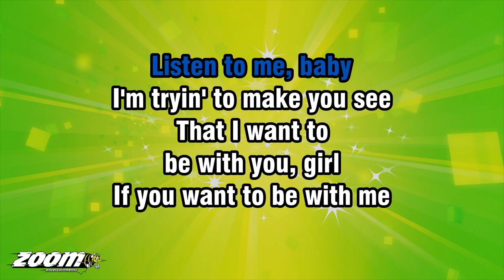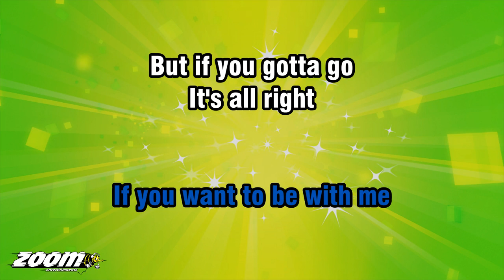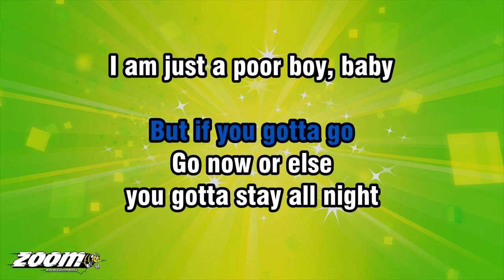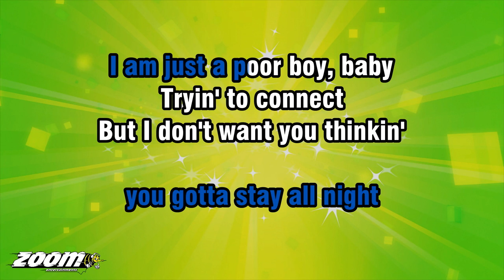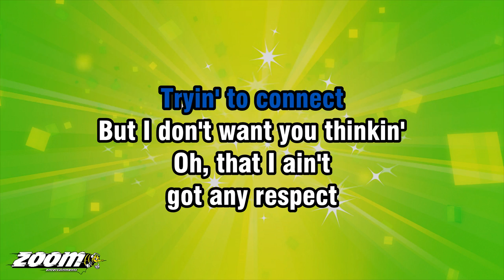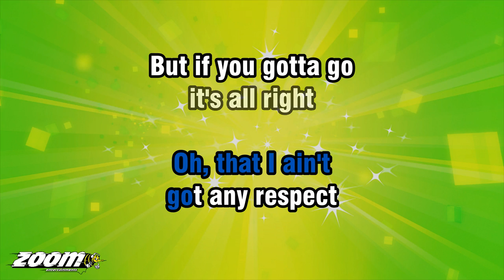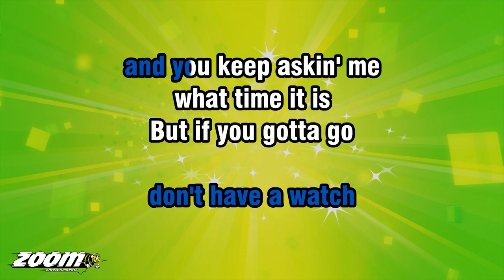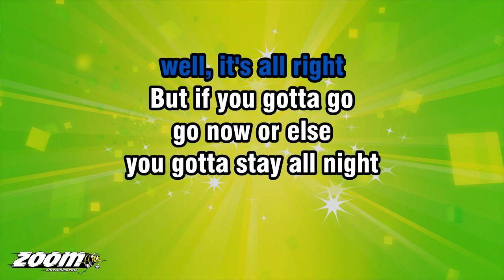Manfred Mann - If You Gotta Go, Go Now - Karaoke Version from Zoom Karaoke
Song lyrics:

LISTEN TO ME, BABY
I'M TRYIN' TO MAKE YOU SEE
THAT I WANT TO
BE WITH YOU, GIRL
IF YOU WANT TO BE WITH ME

BUT IF YOU GOTTA GO
IT'S ALL RIGHT
GO NOW OR ELSE
YOU GOTTA STAY ALL NIGHT

I AM JUST A POOR BOY, BABY
TRYIN' TO CONNECT
BUT I DON'T WANT YOU THINKIN'
OH, THAT I AIN'T
GOT ANY RESPECT

NOW I'M NOT TRYIN'
TO QUESTION YOU
TO TAKE PART IN ANY QUIZ

IT'S JUST THAT I
DON'T HAVE A WATCH
AND YOU KEEP ASKIN' ME
WHAT TIME IT IS

NOW I DON'T WANT
TO MAKE YOU GIVE
ANYTHING YOU NEVER
GAVE BEFORE

IT'S JUST THAT
I'LL BE SLEEPIN' SOON
IT'LL BE TOO DARK
FOR YOU TO FIND THE DOOR